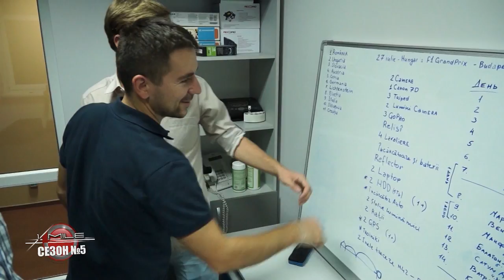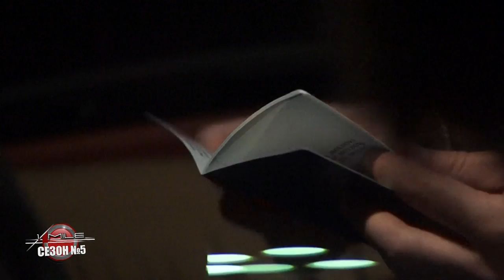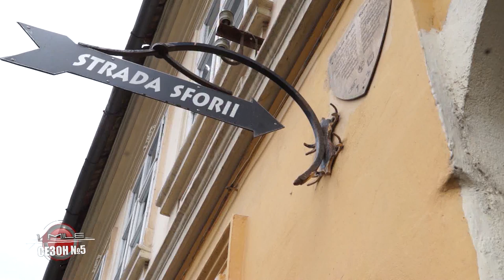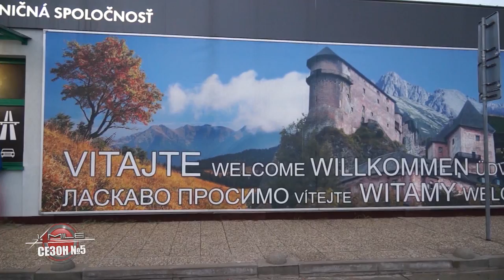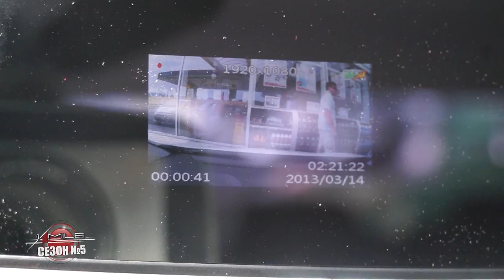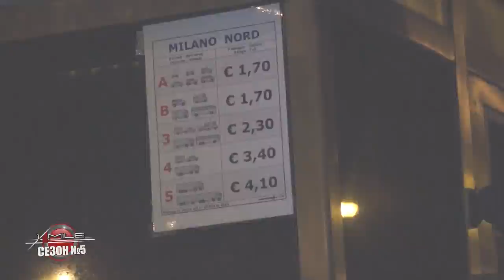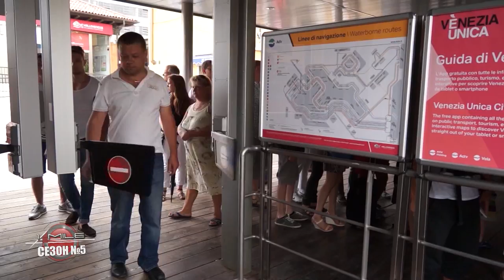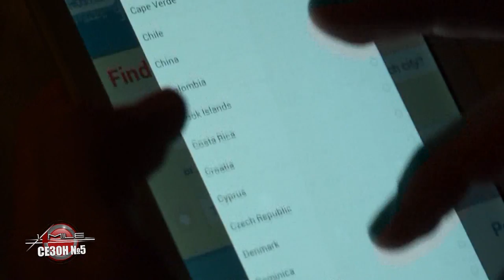Vlog Европа своими глазами